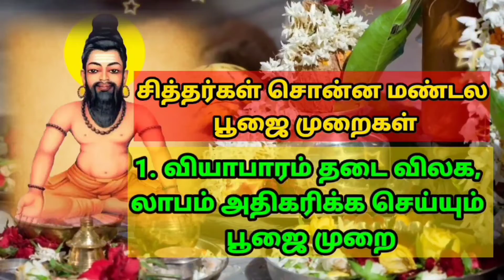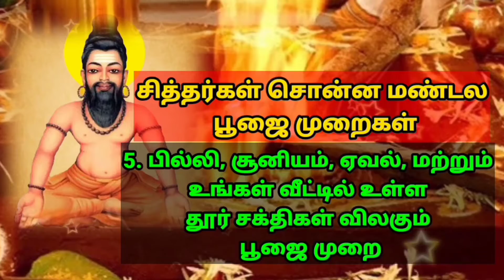வாசி மந்திரம் மூலம் வாக்கு பலித்தல் AGATHIYAR VASI MANTHIRAM VAKKU PALIETHAL /Anandaraj Sappanimuthu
உங்கள் வாசி மந்திரத்தை நீங்கள் உதடுகள் நாக்கு அசையும் படி சொன்னாள் வாக்கு பலித்தல் நடக்கும் என்று அகத்திய மகான் சொல்கிறார்.

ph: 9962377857